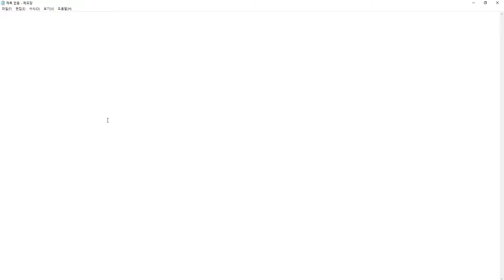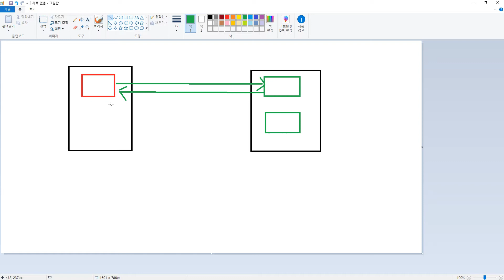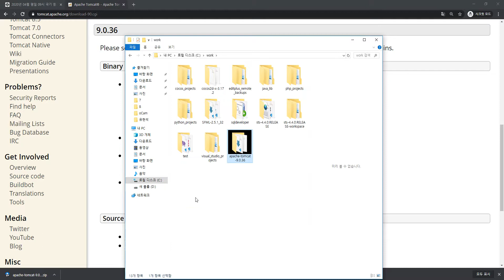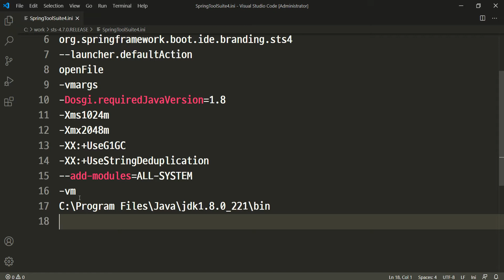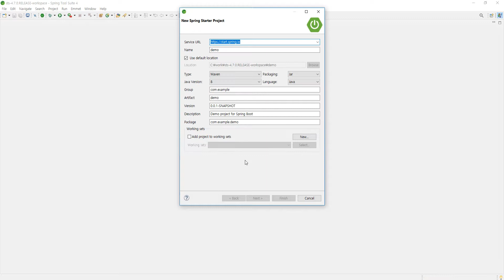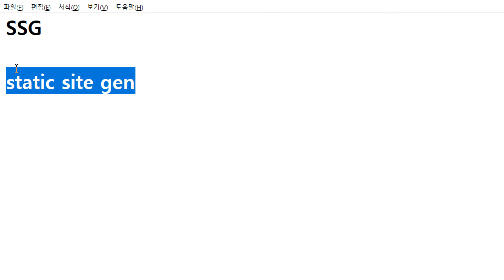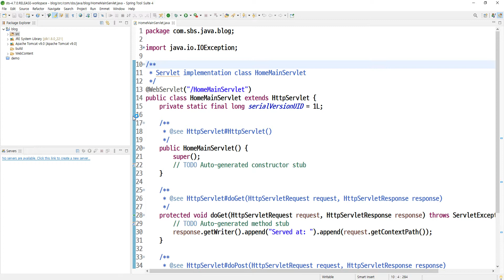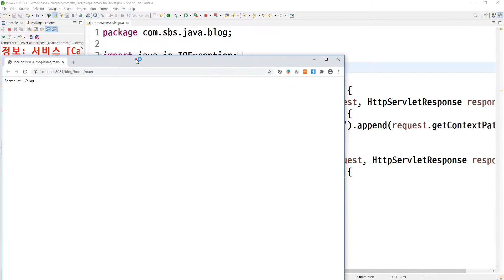2020 06 24, 자바, 블로그 구현, 톰캣설명, 개발환경세팅